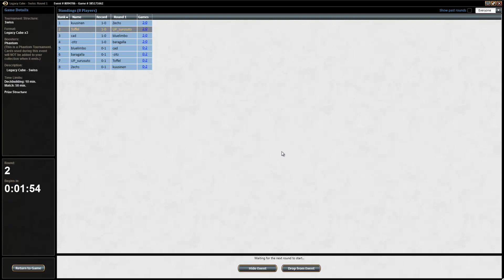Toffeldraft #77: Runde 1